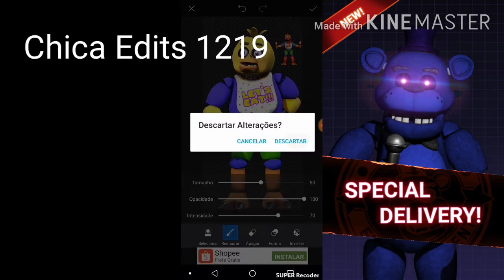FNAF speed edit fnaf Youtubers part 3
This is my friends Youtubers😎😎😎😌 Part 2